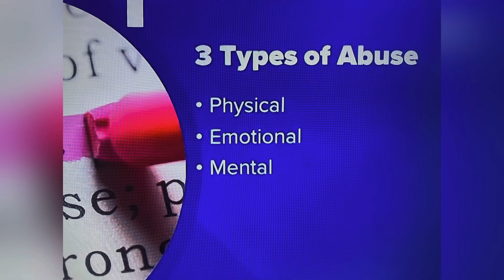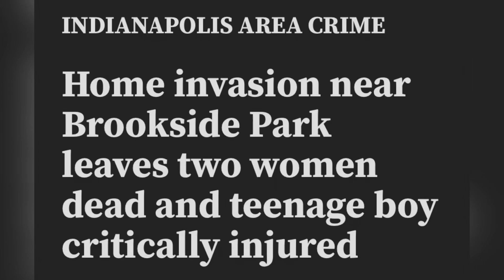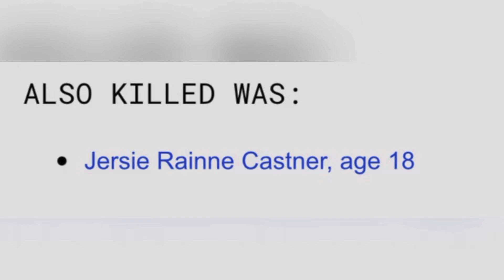JESSICA CRUZ 33 & JERSIE CASTNER 18 APR 14, 2023, IN INDIANAPOLIS, SHOT KILLED IN HOME INVASION!!!